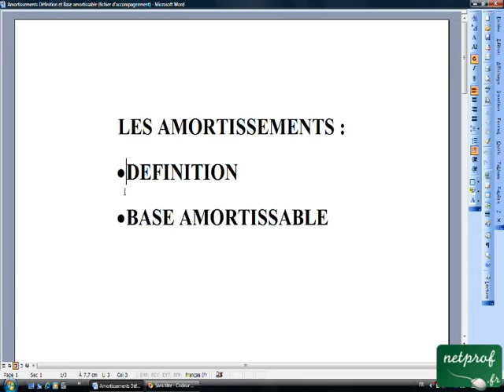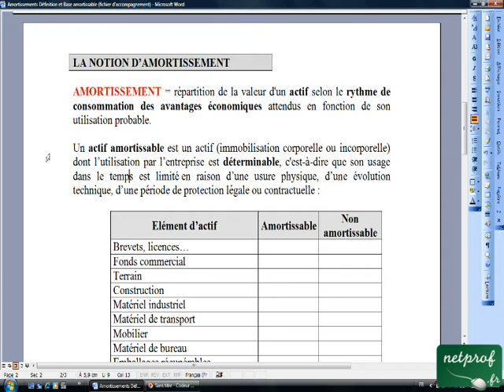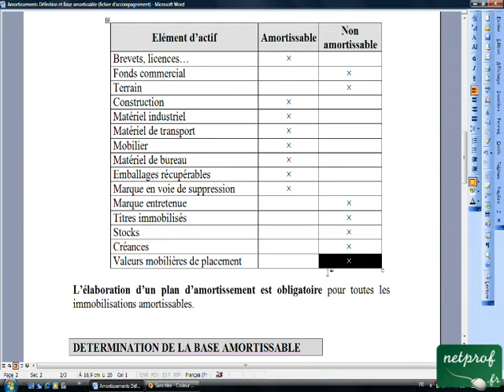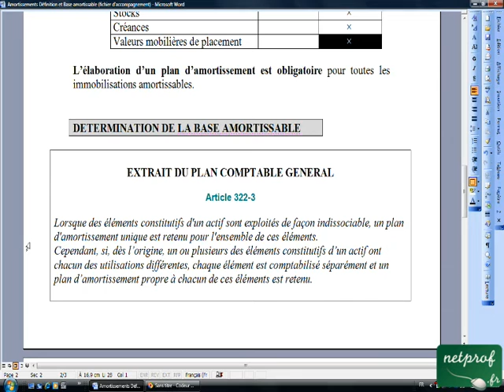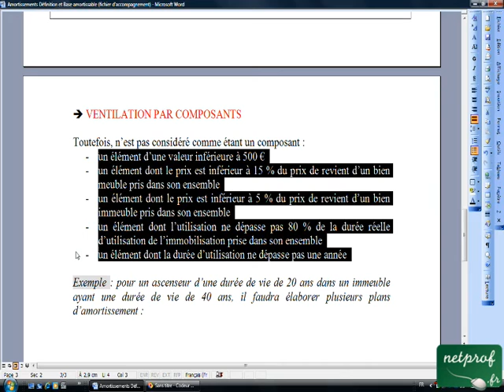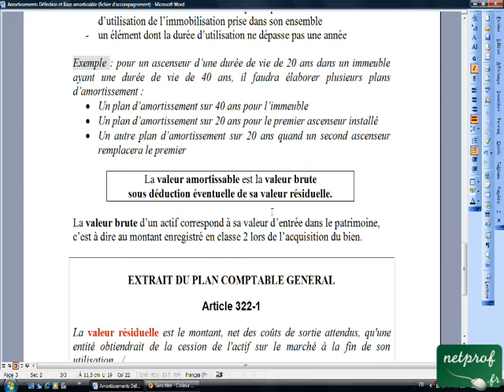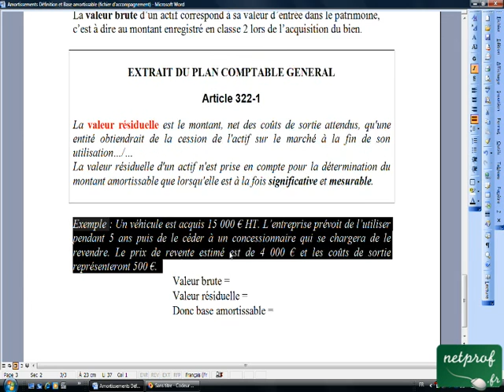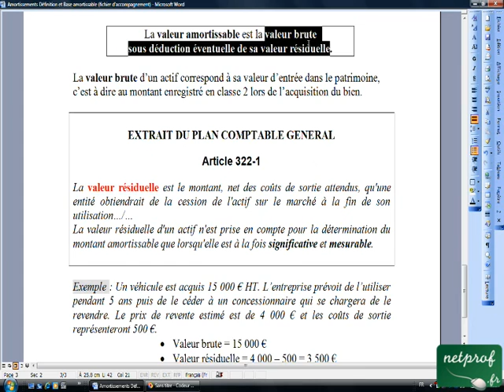18.2 Amortissements (définition et base amortissable)